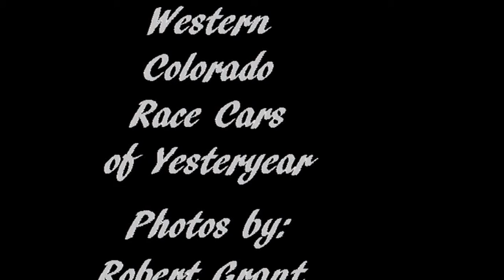Western Colorado Race Cars of Yesteryear - Photos by Robert Grant